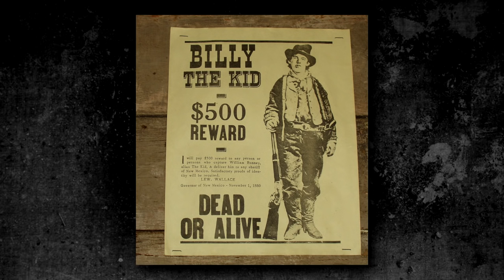Fate Lore - Billy the Kid